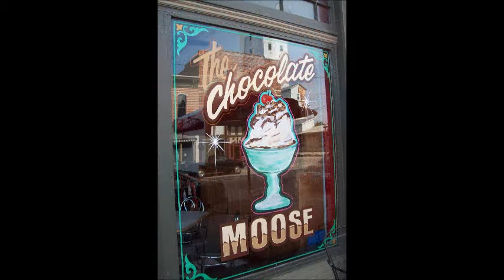Windows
A song by yours truly from 2005.